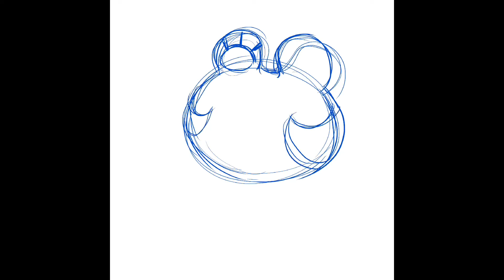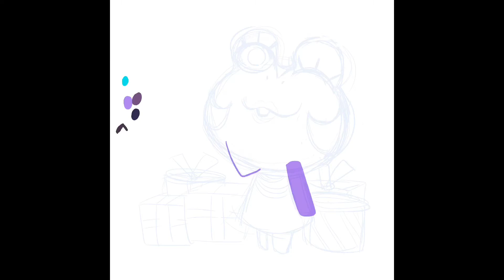アイーダ様★描いてみた。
ゆっきーさんのあつ森動画を観ていたら
いつのまにか描きたくなってました(笑)

★お絵描きの質問はコメントへどうぞ。